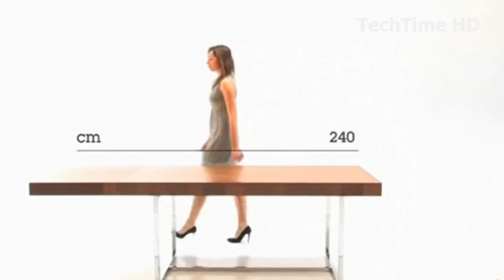EXTENDABLE TABLES - INGENIOUS EXTENDABLE TABLES AND SPACE SAVING DESIGN FURNITURE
Amazing new extendable and folding tables. Space saving dining tables, coffee tables and more.

00:01 FRICTION TABLE

00:49 EXPANDABLE DINING TABLE

01:33 RISING TABLE

02:04 PULL-OUT TABLE

03:05 FROM COFFEE TABLE TO DINING TABLE

03:52 MULTIFUNCTIONAL TABLE

04:33 TABLE TRANSFORMER

05:26 SPACE SAVING TABLE

06:28 TRANSFORMABLE TABLE

07:15 EXTENDABLE TABLE

08:17 EXPANDING CIRCULAR DINING TABLE

09:19 OVERBED TABLE

10:06 BUTTERFLY ROUND GLASS DINING TABLE

10:43 EXTRA LARGE TABLE

Visit our youtube channel TechTime HD for more amazing gadgets and inventions.